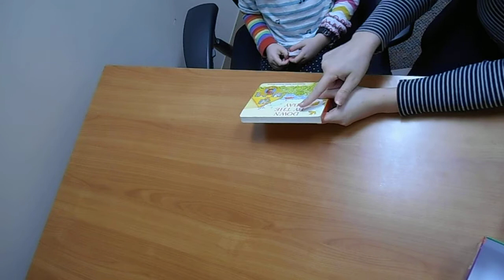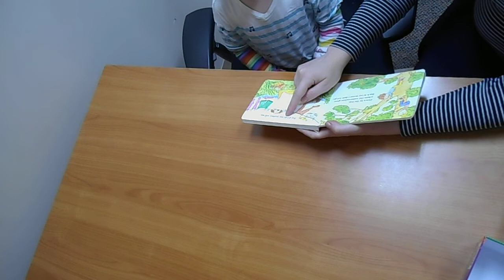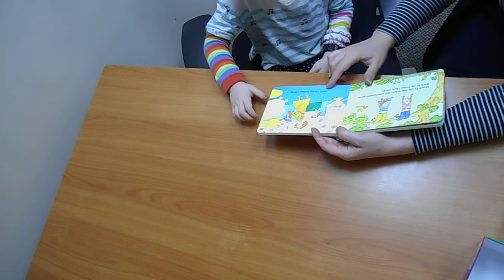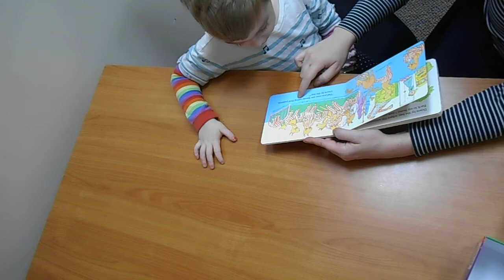Practicing Reading with a 5 year old using a Familiar Song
Here is one way to practice reading for an early reader. I found a book that matched a song that the learner already knew. I started with this so that the learner could be successful and would be motivated to participate. I started by pointing to the words when the learner said them. Then if the learner missed a word, I held my finger there and redirected them to look at that word. I provided a spoken model if the learner was not able to read the word. I reinforced attempts to sound out a word.